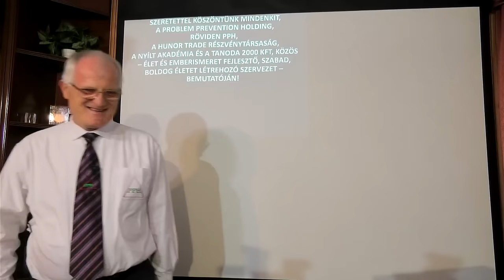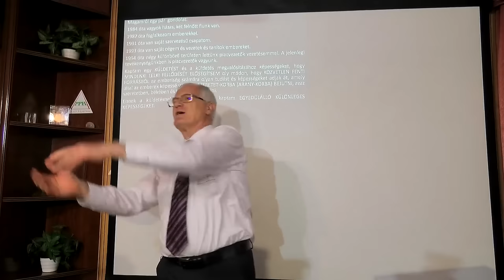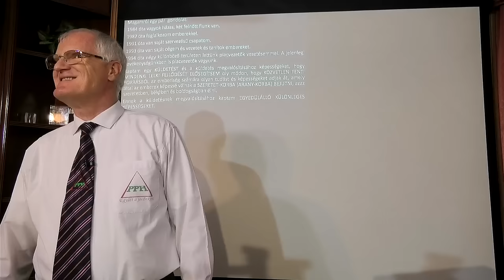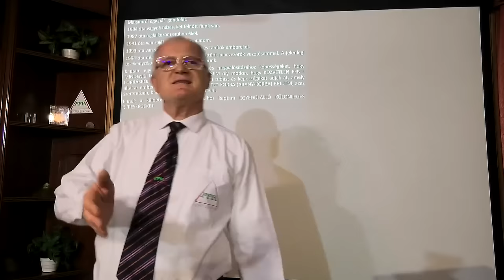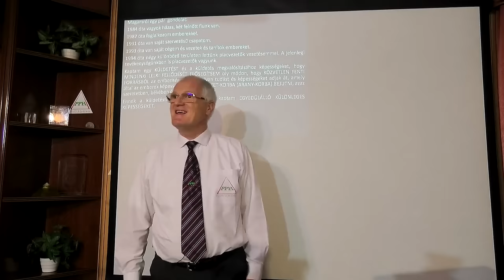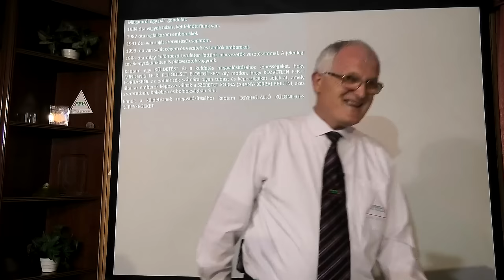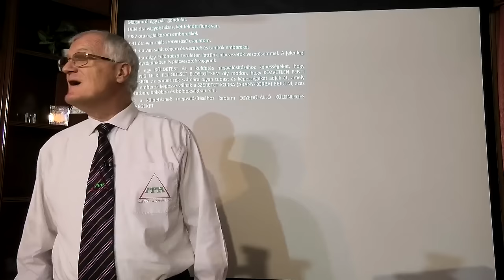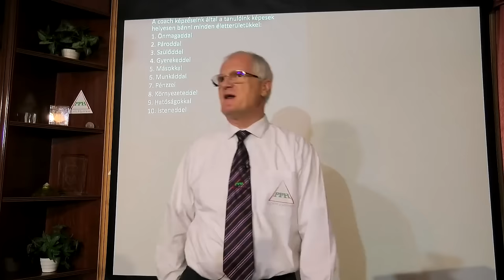2024 09 04 - MIKÉNT LEHET UGRÁSSZERŰ FEJLŐDÉS - Szedlacsik Miklós ember és életjobbító mester-coach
MIKÉNT LEHET UGRÁSSZERŰ FEJLŐDÉS. Szedlacsik Miklós mester-coach ember és életjobbító ingyenes előadása. A PPH - Nyílt Akadémia ingyenes képzése. Csatlakozz a ténylegesen használható tudáshoz a weboldalunkon a következő linkre kattintva!